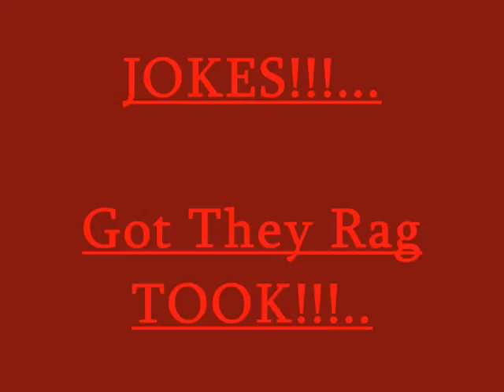Fuk Sewer RATS!!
p-shit